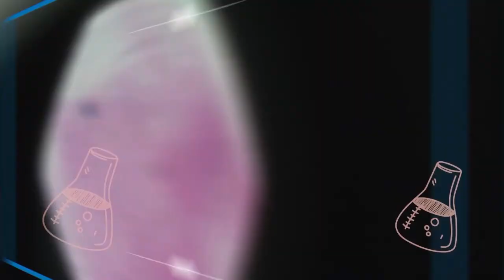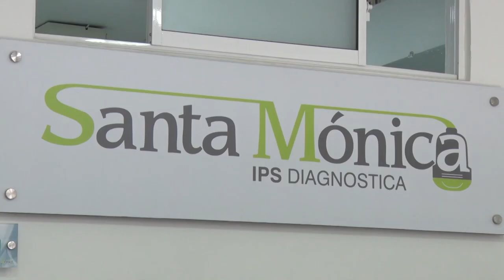RECOMENDACIONES PARA EL BAÑO DE LOS PERROS